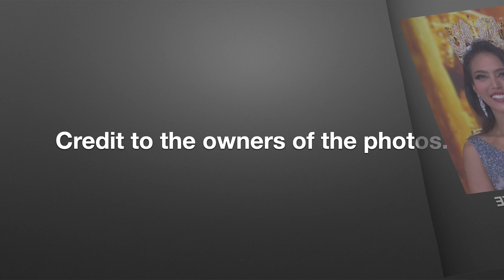Asian Countries' Rankings in UNIVERSAL WOMAN (2023 to 2024) by Runners-up & Winner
These are the rankings of Asian countries in Universal Woman from 2023 to 2024 according to runners-up & winner. Please watch!